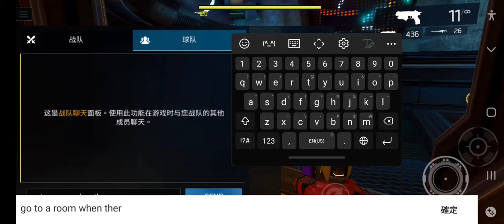‹攻略›怎樣才能打敗伏打拳頭Regis？/ 暗影之槍：傳奇 / Shadowgun Legends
我的Discord :
歡迎遊戲中加好友